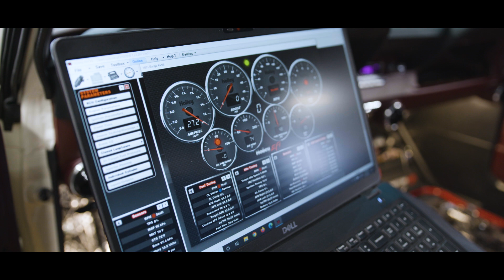Chris' 1966 Ford Mustang First Start - Detroit Speed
Monday we added some fluids to Chris' 1966 Ford Mustang, linked up the Holley Dominator EFI, and fired it up! Next step for this car is upholstery with our friends at M&M Hot Rod Interiors.

- Aluma-Frame Coyote swap stainless steel headers
- Custom 3" stainless X-pipe
- Hooker Blackheart VR304 mufflers